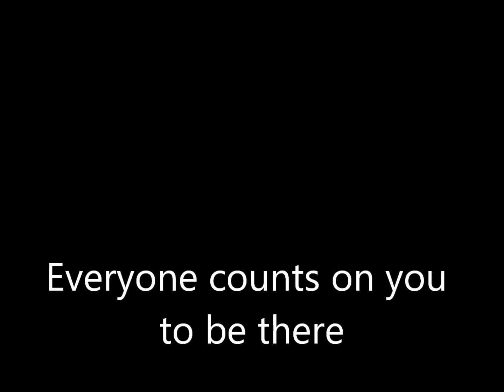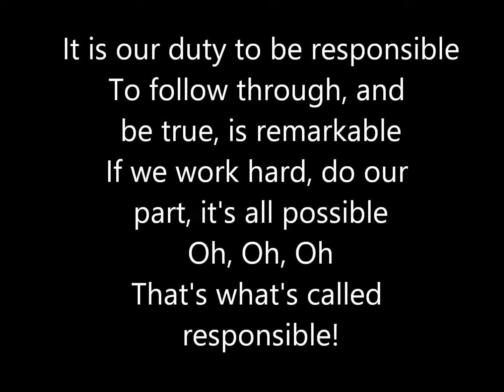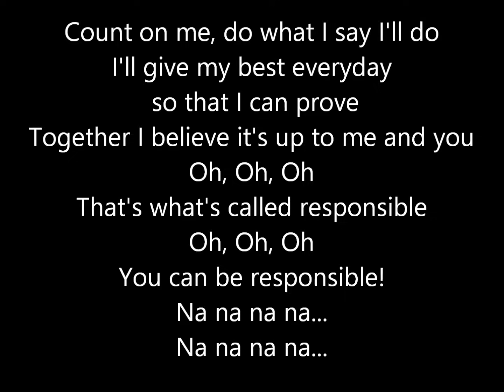Responsibility Song (Mrs. Li's Class)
Song Lyrics by:  Hway Li

VERSE 1
Responsible!
That’s me and you!
I follow through. What I say, I’m gonna do.
Dependable!
That’s who we are!
If we give up, don’t show up, we won’t get too far.

BRIDGE
Everyone counts on you to be there
Everyone counts on you

CHORUS
It is our duty to be responsible
To follow through, and be true, is remarkable
If we work hard, do our part, it’s all possible
That’s what’s called responsible

Count on me, do what I say I’ll do
I’ll give my best everyday so that I can prove
Together I believe it’s up to me and you
Oh, Oh, Oh
You can be responsible!

VERSE 2
Responsible!
Dependable!

You can be responsible too!